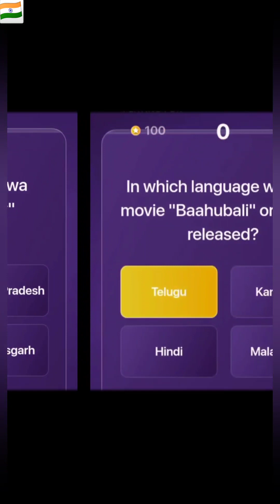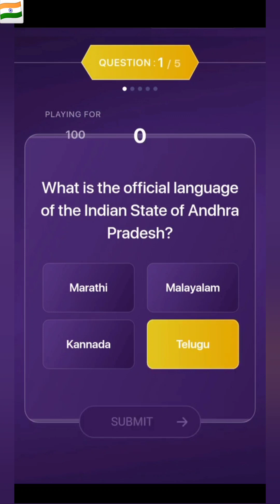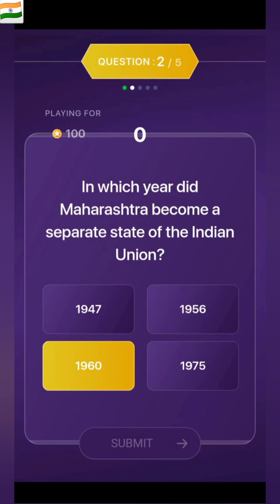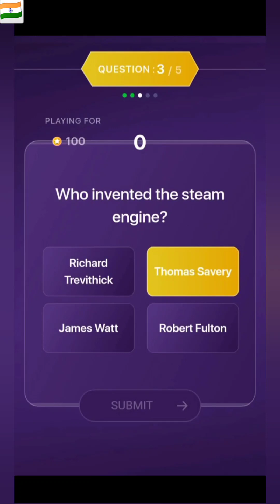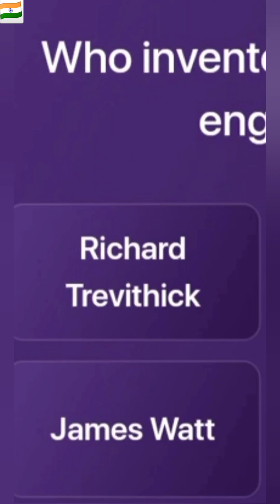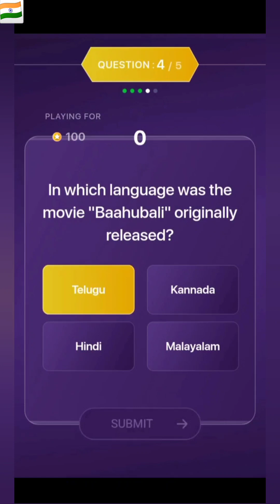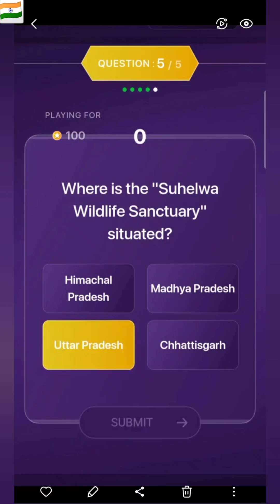Kon Honaar Crorepati Offline Quiz Answers Today 20 July 2023 | 20 July 2023 KHC Offline Quiz Answers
20 July 2023 Kon Honaar Crorepati Offline Quiz Answers Today || 20 July 2023 KHC Offline Quiz Answers

कोन होनार करोड़पति 2023
कोन होनार करोड़पति पंजीकरण 2023
मराठी केबीसी सीजन 4
मराठी केबीसी 2023
kbc marathi
marathi kbc
kbc marathi 2023
marathi kbc 2023
khc online
online khc
khc offline
offline khc
kon honaar crorepati online
kon honaar crorepati offline
kbc marathi online
marathi kbc online
kbc marathi offline
marathi kbc offline
KBC Marathi 2023
KHC Online
KHC online
Kon Honaar Crorepati 2023
KBC Marathi 2023 Registration Date
Kon Honaar Crorepati today episode
Sony Liv Kon Honaar Crorepati 2023
Kon Honaar Crorepati today's question
Kon Honaar Crorepati game Play Online
Kon Honaar Crorepati Play Along
kon honaar crorepati offline quiz answers today
kon honar crorepati offline quiz answers today
khc offline quiz answers today
kaun honaar crorepati offline quiz answers today
kbc marathi offline quiz answers today
kon honaar crorepati 2023 registration
khc live answer today
khc ivr
khc ivr call
khc ivr call today
kon honaar crorepati 2023 today question
kon honaar crorepati sony marathi
kon honaar crorepati online audition
kon honaar crorepati 2023 ivr call
kon honaar crorepati marathi